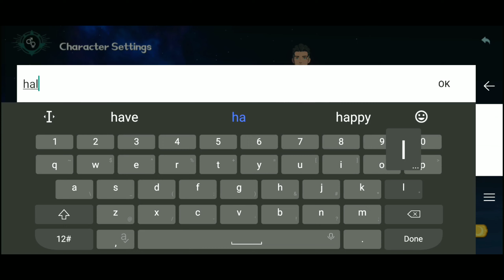Exploring A NEW Adventures land 🔥 - Dawnlands Mobile part 1 || Dawnlands gameplay hindi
Exploring A NEW Adventures land 🔥 - Dawnlands Mobile part 1

SEARCH RESULTS
Dawnlands Gameplay,
Dawnlands gameplay walkthrough,
Dawnlands gameplay android,
Dawnlands gameplay hindi,
Dawnlands review,
dawnlands android
dawnlands android gameplay
dawnlands apk
dawnlands beta
dawnlands cbt
dawnlands download
dawnlands game
dawnlands gameplay
dawnlands gameplay walkthrough
dawnlands google play
dawnlands ios
dawnlands ios download
dawnlands ios gameplay
dawnlands mobile
dawnlands mobile game
dawnlands open world
dawnlands pc
dawnlands walkthrough
dawnlands review
dawnlands survival
ABOUT THIS GAME :- Create your own epic
adventure! Indulge yourself in the stunning
open-world Now!
Dawnlands is now available!
Warriors assemble! Download and enjoy the latest open-world survival and crafting game with your friends! We look forward to seeing you on this journey! more information In Dawnlands, players battle to awaken an ancient land. Explore a gigantic world, gather materials, craft weapons, and build a world only you could dream up, but be wary of the threats in the dark! Become the savior of an unknown land, and revel in a stunning open-world!
*Exploret
A variety of biomes, relics, and puzzles dot the landscape... an ancient land lain dormant long centuries awaits you to awaken, new stories are waiting to be penned.
*Survivet
All that came before has vanished, but nature's rich resources can be found all across the land. What matters is how you use them. Wait, be wary of the potential dangers in the dark. Find the darkness and defeat it before it can engulf the land. Start from the beginning, battle to survive!
*Build & Craft
Use more than 100 different crafting materials to build your dream home. The styling of the floors, the topography of the land itself are yours to change. Battle to unlock recipes to craft weapons, clothes, and tools. Use your creativity to build and craft!
*Multiplayer*
Dawnlands allows up to 4 players to share a
single game-world. Explore the land alone or team up with friends. isit your friend's land, have your friend come over to your land by friends system or world invitation code. Dawnlands can also recommend random worlds for you to join where you can meet new friends! Gather your friends, have fun together! Fate has chosen you to be this world's warrior. Your adventure in this stunning open-world game begins now!